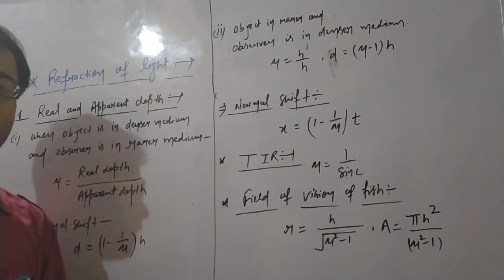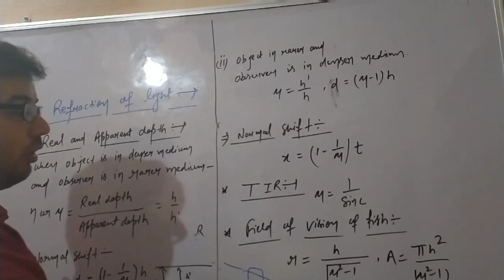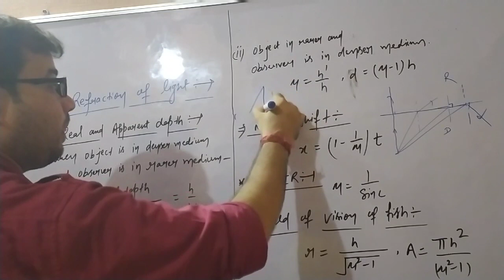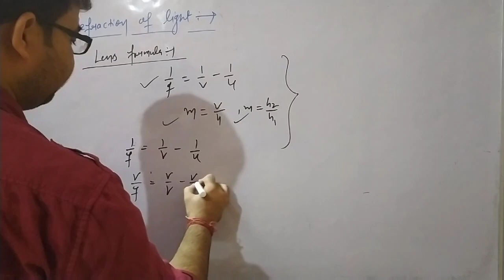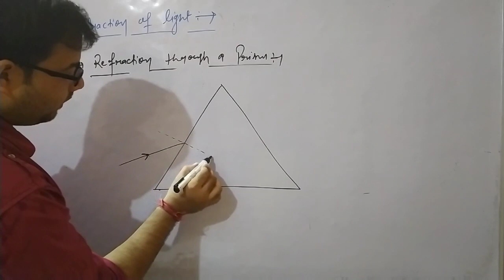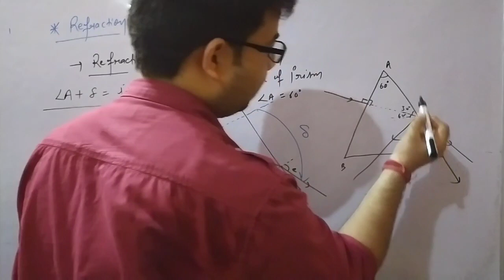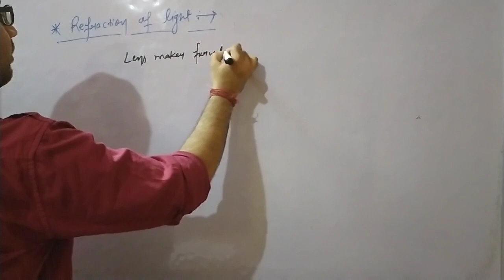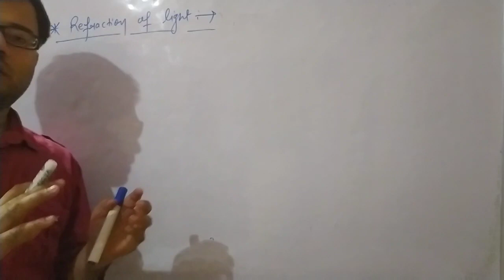Refraction of light